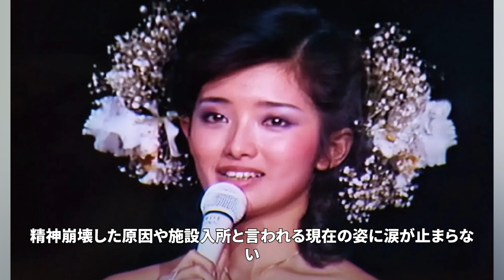山口百恵の次男の自●未遂の真相…夫・三浦友和が70歳を超え突然の離婚発言に一同驚愕...！『いい日旅立ち』で人気アイドルが精神崩壊した原因や施設入所と言われる現在の姿に涙が止まらない...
本チャンネルの動画はすべてオリジナル作品で、再配布は厳しく禁止されています。侵害があった場合は、責任を問われます。 黒柳徹子が年齢を重ねても結婚していない本当の理由に驚きを隠せない…若い頃からCMなども活躍をしてきた名タレントは…

渥美清の「男はつらいよ」の寅さん役の収入やプライベートをひた隠しした真相に一同驚愕...妻の現在の姿に驚きを隠せない...

鮎川誠の葬式トラブルに娘が怒り心頭！最後の瞬間まで貫いた亡き妻との約束に涙溢れる…「シーナ＆ロケッツ」で活躍していたミュージシャンの最後の瞬間に言葉を失う…

ひし美ゆり子が安岡力也が亡くなった途端に“犯され”事件について語り始めた真相がヤバすぎた…「ウルトラセブン」でも有名な女優の現在の変わり果てた姿に驚きを隠せない…

神野美伽の切なすぎる熟年離婚と突然襲った難病に涙が止まらない…高い歌唱力でロックフェスや海外の音楽イベントにも出演する人気演歌歌手の現在とは

【衝撃】坂本冬美に浮上した"隠し子の真相"や"関係を持った大物芸能人"の正体に驚きを隠せない...！『また君に恋してる』で知られる女性演歌歌手の"突然の父親との別れ"や"引退の真相"に一同驚愕...！

【驚愕】十朱幸代が旦那を略奪された真相や"西城秀樹"と結婚できなかった理由に涙が溢れた…！『魚影の群れ』で濡れ場を魅せた大物女優を襲った病魔…現在の姿に一同騒然…

【驚愕】中村珠緒の認知症で深夜徘徊の現在に驚きを隠せない…！『珠緒さん』の息子が孤独死した理由や"14億円"借金の真相に一同驚愕…！

藤田紀子の息子・貴乃花の本当の父親の正体や"顔面崩壊"と言われる現在の姿に一同驚愕！『和製マリリン・モンロー』の愛称で有名な女優の二子山親方との離婚理由や多くの男性を虜にした性癖が衝撃的すぎた...

南沙織の本当の国籍や現在と次男の嫁の両親の正体に一同驚愕！シンシアが突如引退して結婚した真相に思わず涙が零れ落ちる...

由美かおるが事実婚関係の相手の真相、現在の姿に驚きを隠せない...「水戸黄門」お色気"入浴シーン"で世の男性達を魅了した女優の"整形"や"年齢詐称"の真相に一同驚愕！！！

石川さゆりの元夫との壮絶すぎる離婚理由や娘の抱える病気に度肝を抜かれた！「天城越え」が大ヒットした演歌歌手の借金まみれな現在に驚きを隠せない！

倍賞千恵子の不倫略奪と熱愛遍歴に驚きを隠せない...倍賞美津子の姉として知られる女優が高倉健と破局の理由や現在の姿に一同驚愕！

北大路欣也の現在に一同驚愕…ドラマや時代劇で活躍した俳優が老人ホームに入居している理由に涙が止まらない。冷血と言われた親への仕打ちと驚きの年収とは？

【驚愕】長嶋茂雄の妻が自殺した理由や"長嶋家"の闇深すぎる確執の真相に恐怖を覚えた…！『ミスター長嶋』緊急搬送された現在の病状に涙腺崩壊…！

桜田淳子が統一教会入信の理由や合同結婚式で結婚した夫の正体がヤバすぎる…「青い鳥」や山口百恵・森昌子ともにヒットし紅白で活躍した昭和アイドル歌手の現在に動揺を隠せない

吉岡秀隆の経歴と内田有紀との離婚の理由に一同驚愕…！子役として活躍した俳優の現在は…16年ぶりコトー先生がスクリーンに！映画「Dr コトー診療所」に期待が集まる

宇多田ヒカルの母・藤圭子の金に狂った晩年...切ない最期に涙が零れ落ちた...家族からも見放された演歌歌手が"孤独を埋めるために"カジノで５億円、娘に残した遺言書が衝撃的すぎた

渡辺裕之の本当の死因や自殺の裏がヤバすぎる…！リポビタンDで活躍した肉体派俳優を襲った悲劇、残された子供たちの現在に一同驚愕？！

藤あや子の旦那の意外な職業と結婚の経緯が衝撃すぎる…大ヒット曲「こころ酒」で紅白に初出場した美人演歌歌手のプライベートの顔がヤバすぎる

松方弘樹のまさかの遺産額やに驚きを隠せない…「遠山の金さん」や「仁義なき戦い」を演じた昭和の大スターの女性遍歴と慰謝料に度肝を抜かれる

石田えりの現在は？釣りバカ日誌を降板したまさかの理由の真相が衝撃…ウルトラマン80の降板と話が違う！

田中眞紀子の遺産額と経歴、言動がヤバすぎる…田中角栄の娘の意外な現在や復帰間近の真相に一同騒然！？

【衝撃】五木ひろしの妻・和由布子の現在に震えが止まらない...『夜明けのブルース』がヒットした演歌歌手の息子の職業や本名、国籍に一同驚愕！

寺島しのぶの母・富司純子の自殺未遂がヤバすぎる…！娘と●●を巡った親子喧嘩の真相に一同驚愕！『緋牡丹博徒』女任侠スターで梨園の妻の現在がに耳を疑った

清水圭の表舞台から消えた理由が衝撃的過ぎた…「所さんの世田谷ベース」で禁断のタブーを犯した売れっ子タレントの信じがたい現在とは…

八代亜紀の驚きの現在と切なすぎる熟年離婚に涙が止まらない…『なみだ恋』や『舟唄』でヒットした演歌の女王を襲った病魔の正体に耳を疑った

西田佐知子の現在の姿に一同驚愕...『コーヒールンバ』で関口宏の妻の馴れ初めや本当の国籍に驚きを隠せない！！

前田吟が熟年結婚に至った経緯に驚きを隠せない…「男はつらいよ」に出演していたことでも有名な俳優の波乱万丈すぎる人生に言葉を失う…

岩城滉一の自己破産や豪邸売却の真相に度肝を抜かれた！矢沢永吉とも共演した「クールス」元メンバーの耳を疑う借金額や逮捕歴...舘ひろしとの確執に震えが止まらない...

浅丘ルリ子と石坂浩二の離婚理由の真相に驚きを隠せない…日活の看板女優として多くの映画で活躍した昭和のスターの現在とは…

【驚愕】佳那晃子の変わり果てた現在の病状に涙が溢れた…！『太陽にほえろ！』で人気を博した女優のヘアヌード契約金や借金地獄の真相に一同驚愕…！

【驚愕】草刈正雄の突然の長男との別れに驚きを隠せない...！『真田丸』で知られる俳優の娘・紅蘭が事実婚を選んだ理由や病気の真相に涙腺崩壊...！

細木数子の力は本物たった、娘は養子なのに似ている！？昭和、平成、令和を生きた女傑の本当の最後や後継者問題に戦慄が走る！「地獄に落ちるわよ！」の本当意味⁉

古手川祐子の現在の姿に涙が止まらない…ドラマやサスペンスで人気女優に何があったのか？妹・古手川伸子の壮絶な略奪婚の結末に一同驚愕…

【驚愕】前川清の嫁の正体や離婚理由が衝撃的すぎた...！『長崎は今日も雨だった』でメジャーデビューを果たした歌手の子供の現在に一同驚愕...！

田村正和の最期を予見した不可思議なことや墓の異変に耳を疑う…「古畑任三郎シリーズ」で伝説の俳優が最後見たものがヤバすぎる…

【驚愕】古谷一行の暴露された不倫事件の真相や子供の現在に驚きを隠せない...『金田一耕助シリーズ』で知られる名俳優の晩年の闘病生活...本当の死因に一同驚愕...！